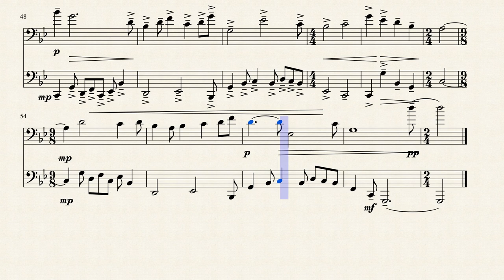Nonconformity of The Meat Puppets V2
I've made some changes and im very happy with it but it's still a work in progress.